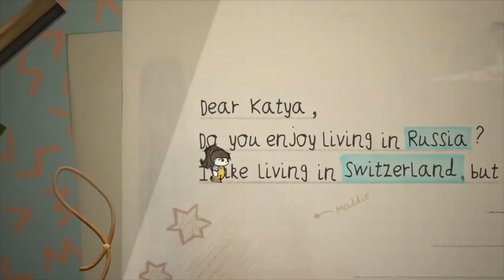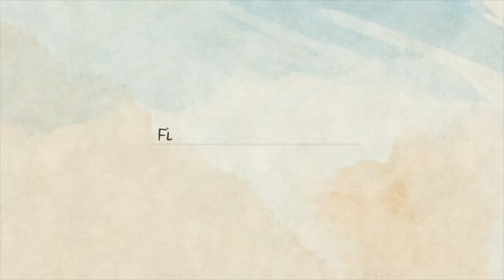RESUMEN NUEVOS JUEGOS ANUNCIADOS para Nintendo SWITCH en E3 2021 - Day 1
Este Sábado 12 de Junio se han llevado a cabo varios eventos con el inicio del E3 2021.
En este video tenemos el resumen de los eventos de Guerrilla Collective, Wholesome Direct 2021 y Ubisoft Forward en donde se han podido confirmar novedades y nuevos anuncios con algunos indies que llegaran a la consola. Veámoslo a continuación.

Guión, Narración y Edición
Joxeph

Credits Music
Felipe Jara

Agradecimientos especiales a nuestros miembros 🌟Palizanos Legendarios🌟:
- Abner
- Gaboman
- Seth